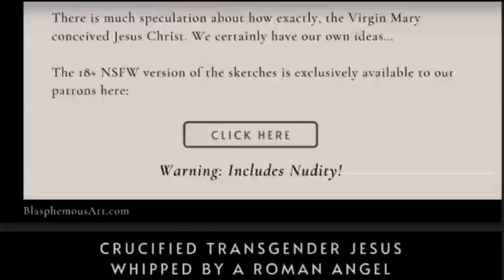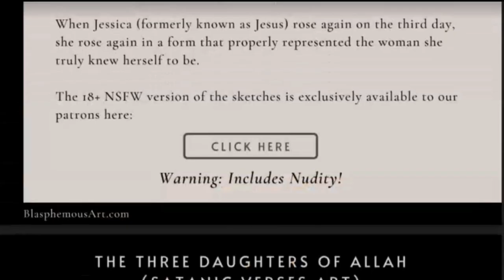Is It Okay To Not Have An Opinion?